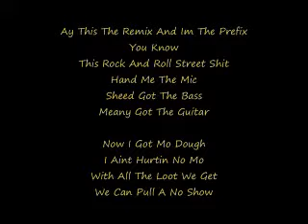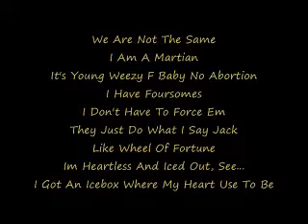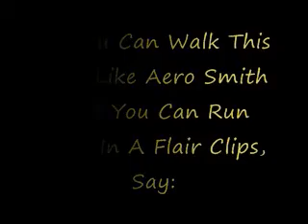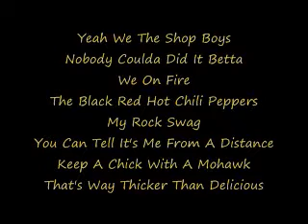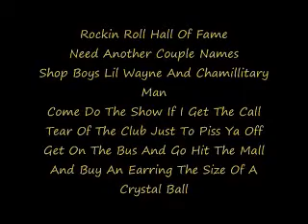Party_Like_A_Rockstar • Da_Shopboyz_ ft Lil_Wayne_Jim_Jones_And_Chamillionaire [With_Lyrics]